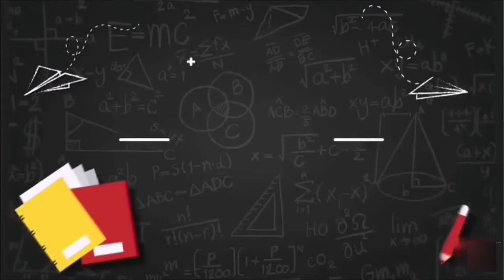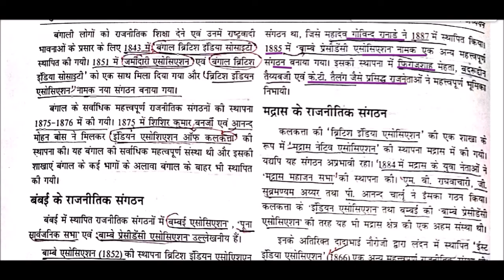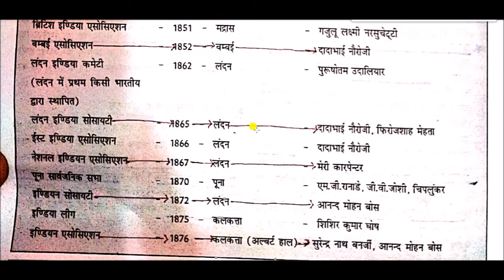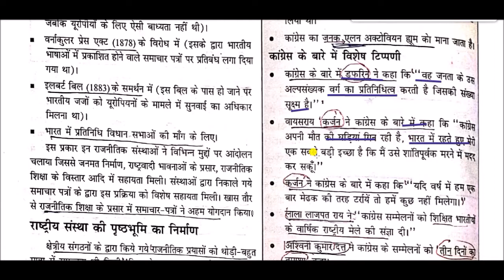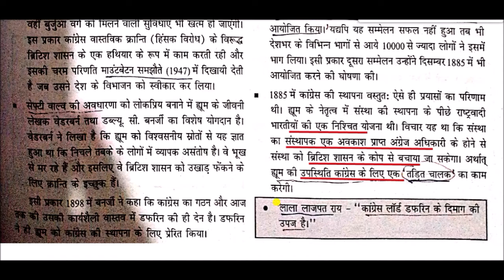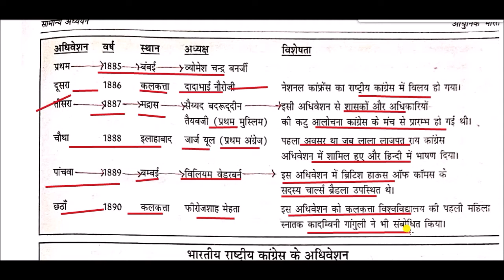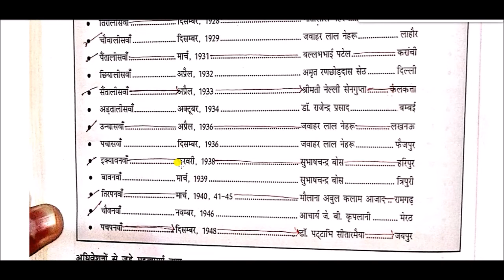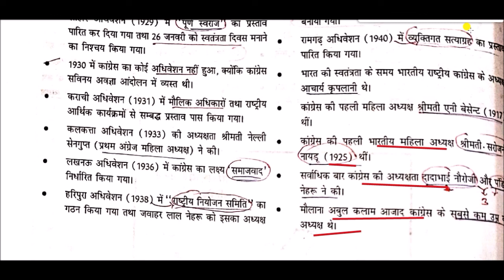Rise of Nationalism in India and Establishment of Congress || History of Modern India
Rise of Nationalism in India and Establishment of Congress for All Competitive Exams like SSC, Railway, IB, Bank, UPSC, BPSC, MPSC, PCS, etc.